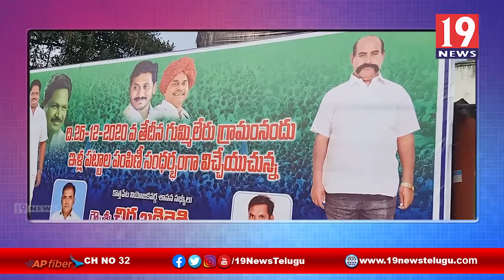సీఎం జగన్ పేద ప్రజల కలలను సహకారం చేస్తున్నారు కొత్తపేట ఎమ్మెల్యే చిర్ల జగ్గిరెడ్డి - తూర్పుగోదావరి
సీఎం జగన్ పేద ప్రజల కలలను సహకారం చేస్తున్నారు కొత్తపేట ఎమ్మెల్యే చిర్ల జగ్గిరెడ్డి - తూర్పు గోదావరి జిల్లా | 19 Newstelugu